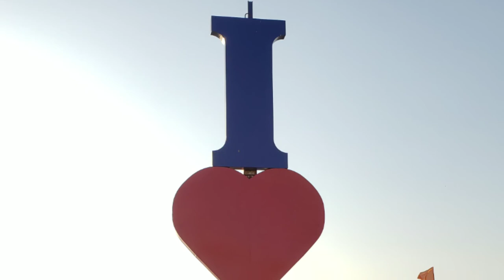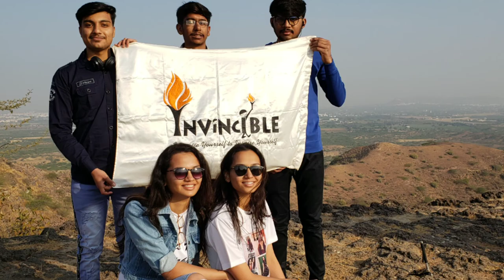Kutch trailer 2020 | White Desert(runn of kutch)| Mandvi beach | Vijaya vilas palace| Invinciblengo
This is the trailer of my kutch trip. Just keep in your mind that "yeto sirf trailer hain, picture abhi baki hain mere dost". We were complete the kutch trip for 3 days. Kutch is the most visited place in gujarat. It's really very beautiful city, especially i think that the white desert(Rann of kutch) is most beautiful desert in the world. Sunset at mandvi beach is also lovely and sunrise at bhujio hill is elegant too.
If you want to plan kutch trip then you must have to watch my all videos of kutch trip, after that you'll be definitely able to plan your kutch trip without any doubt, because in this entire series of kutch, I have shown you all the popular places and beaches of kutch which should be in your list of kutch tour. I have done this kutch trip by invincible NGO(invinciblengo). Invincible has become India's Largest Trekking Organization.You can check out their youtube channel

Most visited places in kutch :-

-- Rann of kutch(White desert)
-- Mandvi beach(**Most popular beach in gujarat**)
-- Tent city(near white rann)
-- Vijaya vilas palace(Mandvi fort)
-- Ravalpeer beach(**Most beautiful and cleanest beach**)
-- shyamji krishna varma memorial
-- Aina mahal
-- Prag mahal
-- Bhujia fort(bhujio hill)
-- Tankeshwar